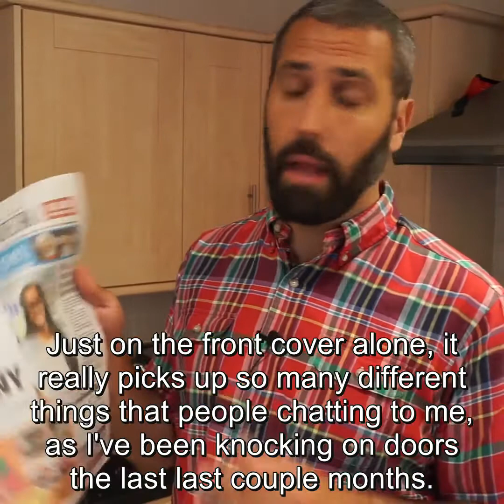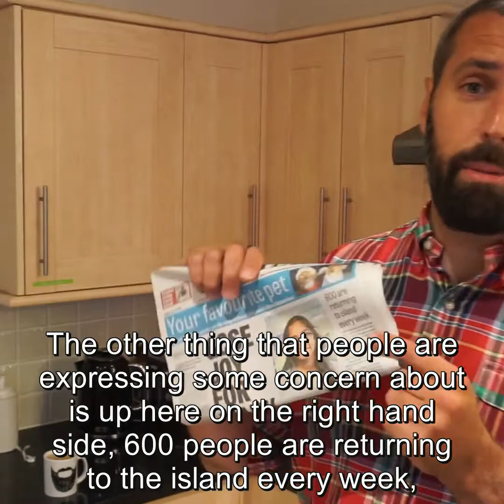Saturday Tea: Casltetown Tin Bath Races & Jobs, Health and Easing the Squeeze on Household Finances